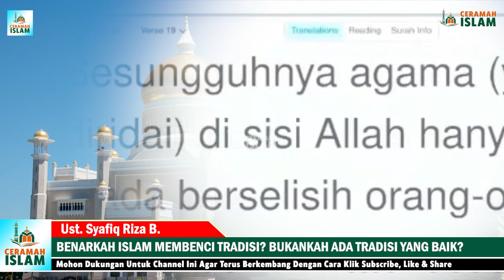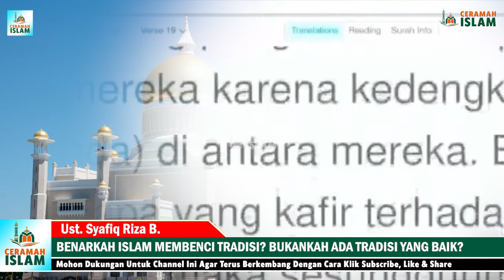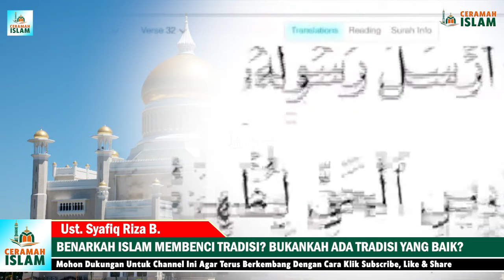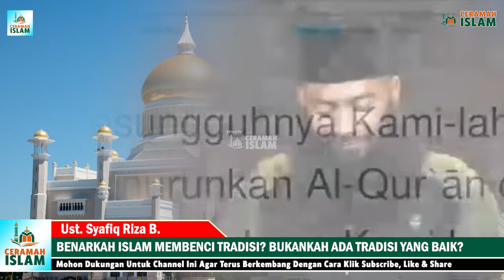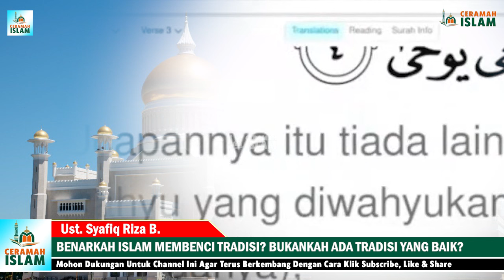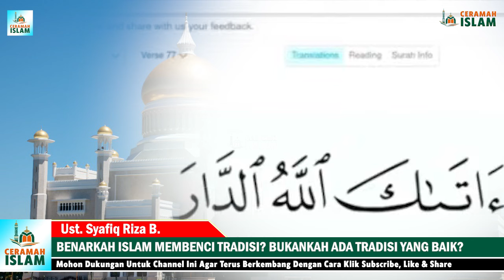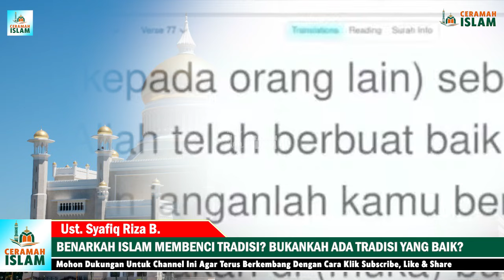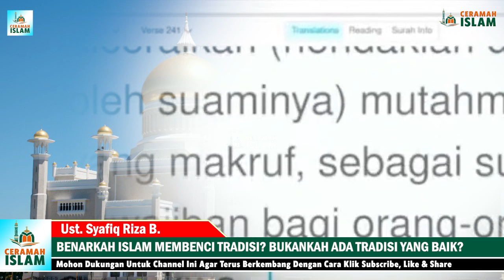BENARKAH ISLAM BENCI TRADISI? ISLAM ITU RELEVAN UNTUK SIAPAPUN DAN KAPANPUN! | UST. SYAFIQ RIZA B.